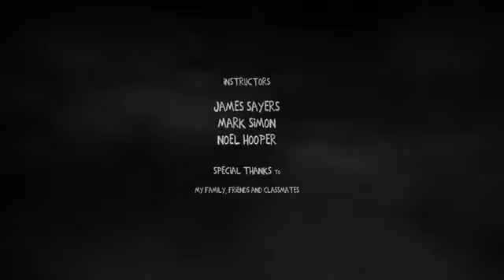3D Animated Dead Friends Short Film by Changsik Lee. Featured on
Disney Animated channel HD